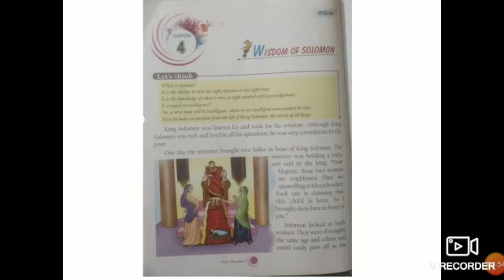Class 3 Moral Science Chapter 4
Moral Science Chapter 4